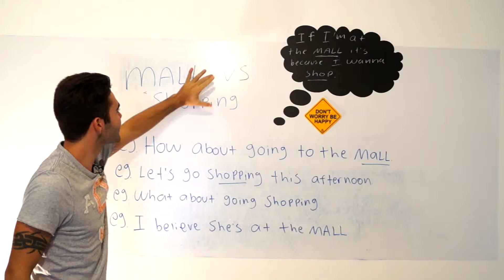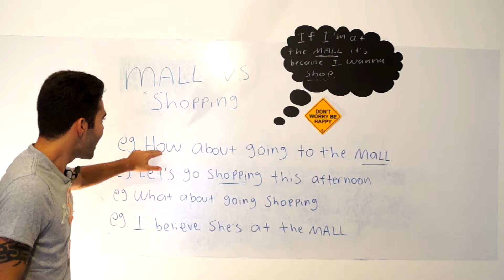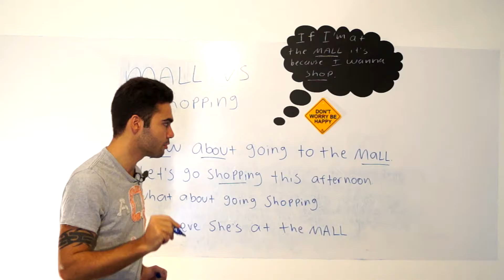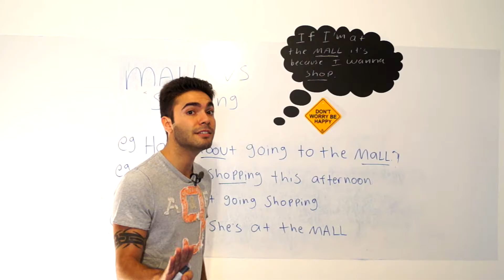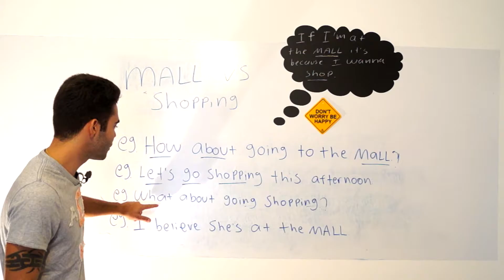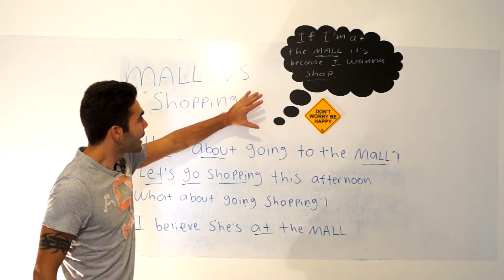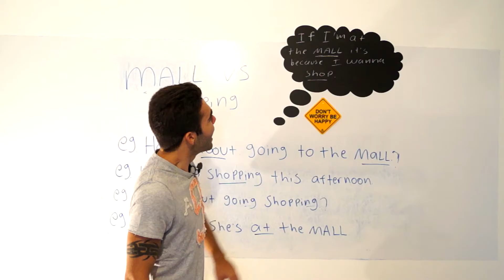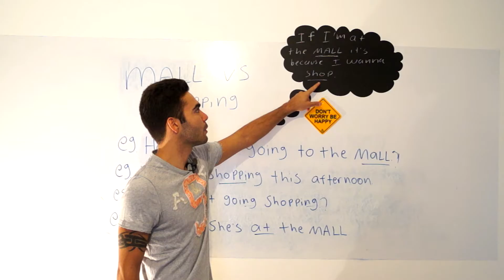#11 - Mall vs Shopping - Meanings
Para este vídeo trazemos à tona a dúvida bem comum sobre duas palavras, Mall e Shopping.